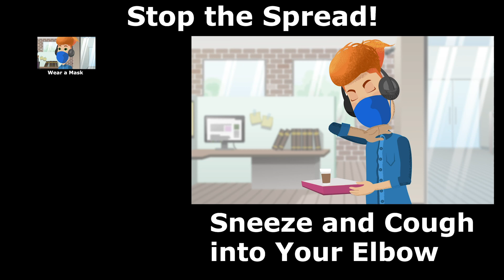How Community Spread Happens Fast - Coronavirus (COVID-19) Updated 11/24/2020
Justin, a millennial, brings a box of donuts to the office and unknowingly spreads the coronavirus to his colleagues who further spread throughout the community. A motion graphic animation to show how healthy people are so crucial in curbing the spread and how community spread of Coronavirus (COVID-19) occurs - sometimes unknowingly by seemingly healthy people spreading the disease rapidly in socially dense environments.